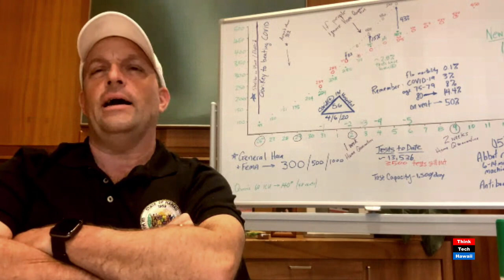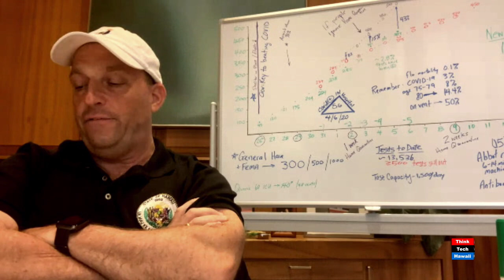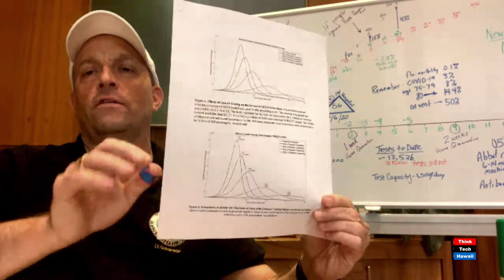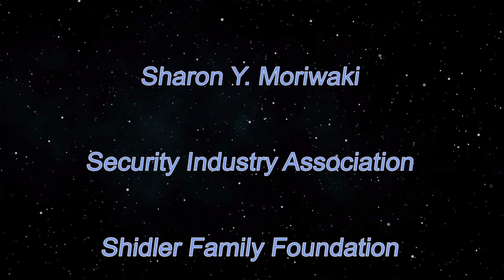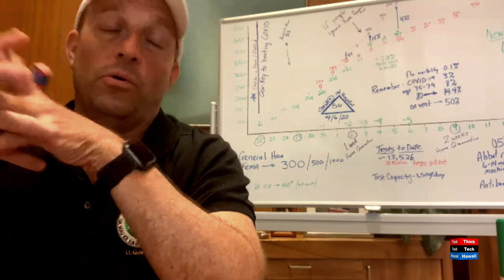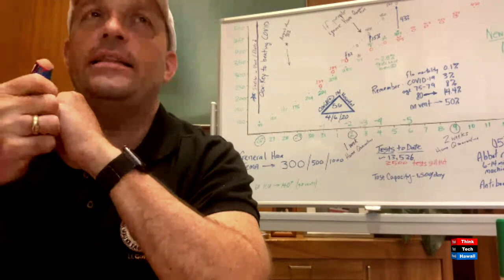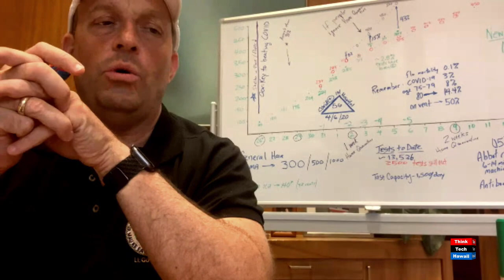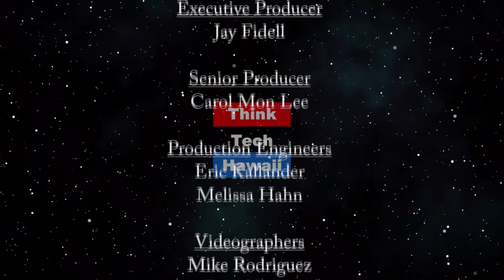Update on the Coronavirus Pandemic: What Now? (Talk Story with John Waihee)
It will get worse before it gets better.  How extensive is the pandemic? What is America and Hawaii doing about it? Should We be Doing More?   The host for this episode is John Waihee.  The guest for this episode is Josh Green.